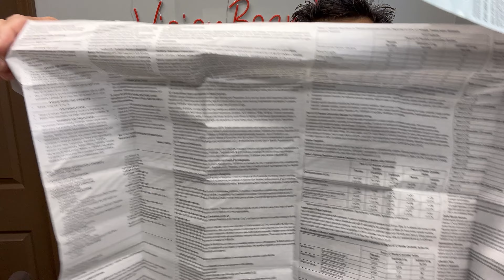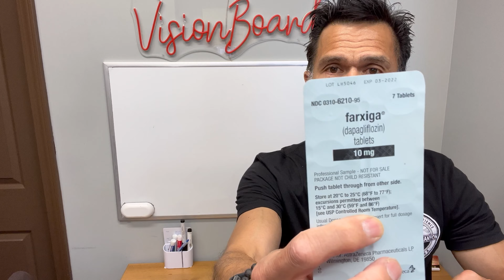The Ozempic Substitute Farxiga